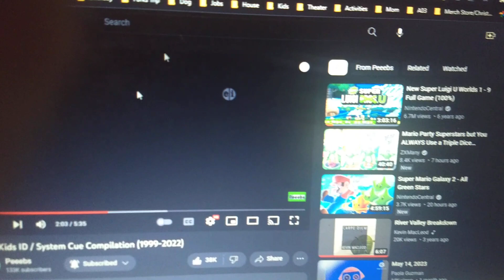KLRU/PBS Kids (2007/2008)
The content shown in the video is not owned by me. This is being uploaded for preservation entertainment and television for purposes only.